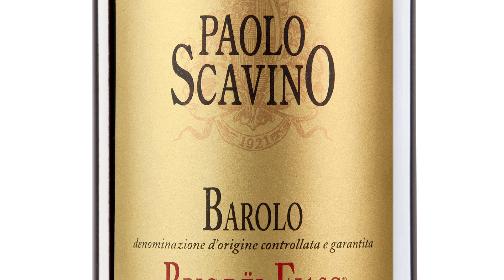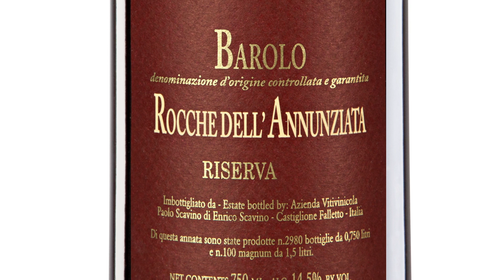Part II: Paolo Scavino: A Passion for Terroir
Elisa Scavino of Paolo Scavino discusses the estate’s diverse, terroir-driven Barolos, including the single cru bottlings of Bric del Fiasc, Cannubi, Bricco Ambrogio, Monvigliero, and Rocche dell’Annunziata.